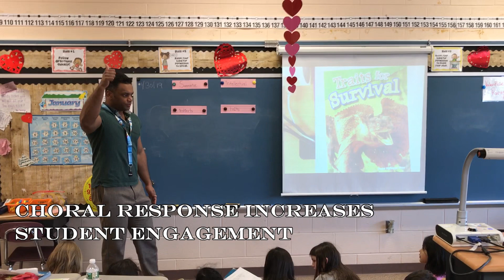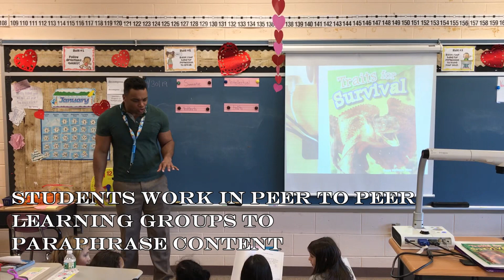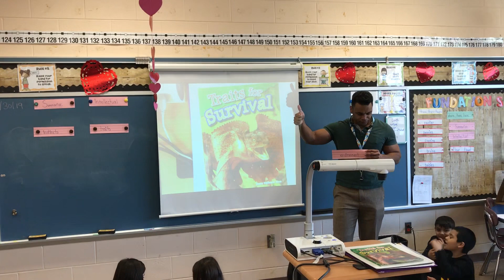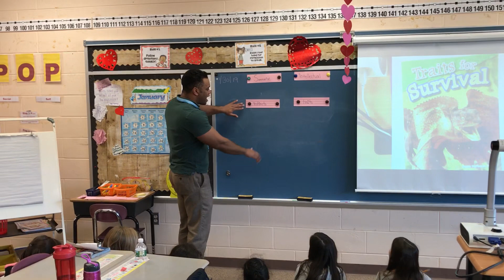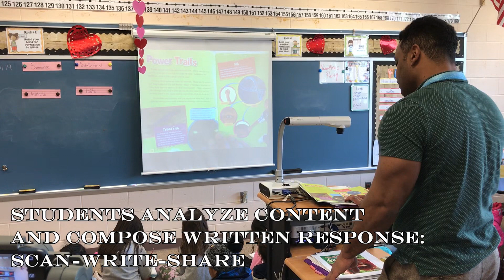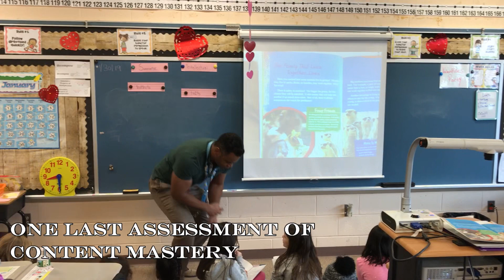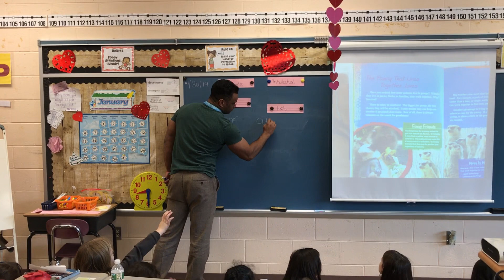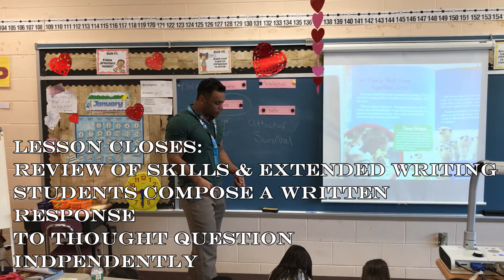Third Grade Read Aloud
Nonfiction texts
Skill: Summarize, recording new information, extended writing